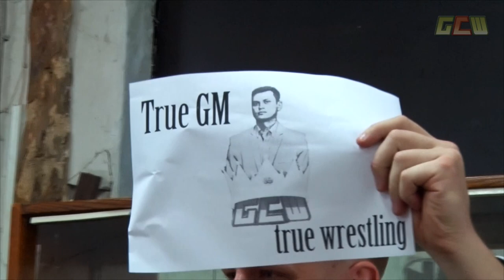GCW Show 56: 8-MAN ELIMINATION TAG TEAM MATCH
Возможно, важнейший матч в истории Gorky City Wrestling, в котором решится, без преувеличения, дальнейшая судьба промоушена. "Команда Салдаева" (Владислав Салдаев, Майк Рихтер, Александр Набиев и Чемпион GCW Бэд Трип Моун) сразится с "Командой Демидова" (Генеральный Менеджер GCW Евгений Демидов, Индиго, Дмитрий Нова и неизвестный рестлер) в командном матче на выбывание, на кону стоит пост Генерального Менеджера GCW - Евгений Демидов покинет эту должность в случае поражения своей команды! Демидов лично назначил данный матч, и теперь отступать некуда. Да начнется битва!